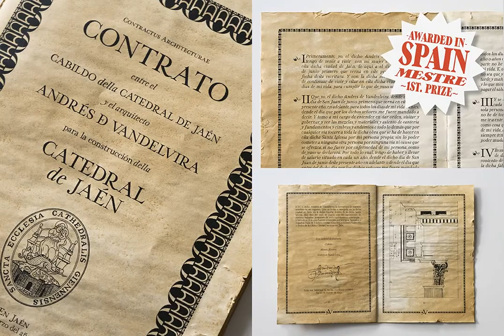Vandelvira Font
Download Vandelvira Font at YouWorkForThem

Vandelvira is a typographic project that delves into the historical legacy of the province of Jaén (northern Andalusia), aimed to spread the culture and tradition of this territory, based on one of its greatest artistic exponents: the architect Andrés de Vandelvira. In the forms and ornaments of these letters, the characteristics of his work during the 16th century are graphically reflected, and it serves as a memory and honor, as a historical legacy of this marvelous "genius loci" of the Spanish Renaissance.